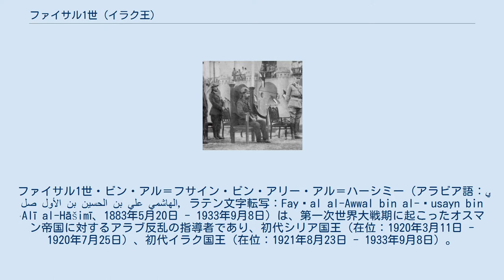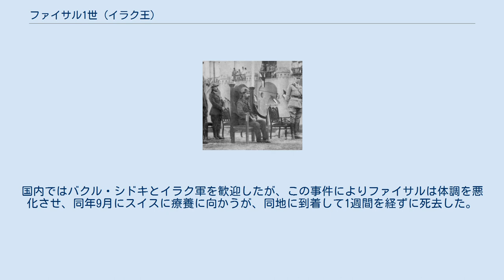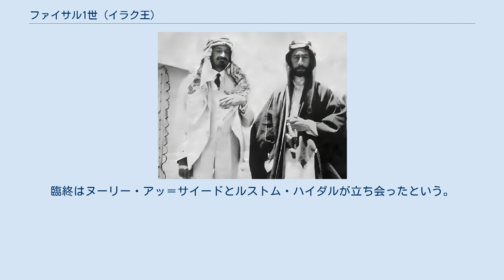ファイサル1世 (イラク王)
聖マイケル・聖ジョージ勲章
ファイサル1世・ビン・アル＝フサイン・ビン・アリー・アル＝ハーシミー（アラビア語：فيصل الأول بن الحسين بن علي الهاشمي‎, ラテン文字転写：Fayṣal al-Awwal bin al-Ḥusayn bin ʿAlī al-Hāšimī、1883年5月20日 - 1933年9月8日）は、第一次世界大戦期に起こったオスマン帝国に対するアラブ反乱の指導者であり、初代シリア国王（在位：1920年3月11日 - 1920年7月25日）、初代イラク国王（在位：1921年8月23日 - 1933年9月8日）。
ファイサル・イブン・フセイン（アラビア語：فيصل بن حسين‎）とも呼ばれる。
 ハイム・ヴァイツマンとファイサル1世（右） マッカのシャリーフで、後にヒジャーズ王国の国王になるフサイン・イブン・アリーの三男として、マッカ（現サウジアラビア領）で生まれた。
兄弟には後のトランスヨルダン王国初代国王アブドゥッラー1世（次男）らがいる。
イスタンブールで少年時代を過ごしたファイサルは、1913年にオスマン帝国議会におけるジェッダの代表となる。
第一次世界大戦勃発後、当時アラビア半島を支配していたオスマン帝国と戦争状態に突入したイギリス軍はバスラに上陸した。
アラブ人たちの間でも、イギリスに呼応してオスマン帝国の勢力をアラビア半島から一掃しようという機運が高まる。
 1916年、ファイサルは軟禁されていたトルコを脱出して後、父とともにオスマン帝国に対する反乱を起こし、1918年にはダマスカスに入城している。
ファイサルはパリ講和会議に出席、第一次大戦中に父とイギリスが締結していたフサイン＝マクマホン協定での約束通り、アラブ地域全体をハシミテ王国とすることを要求したが、サイクス・ピコ協定とのからみから受け容れられることはなかった。
 1919年1月3日、ファイサルはシオニズム指導者ハイム・ヴァイツマンとファイサル・ヴァイツマン合意を締結した。
ファイサルはバルフォア宣言を受け容れることになる。
サッスーン・エスケルのように閣僚にもユダヤ人が多くいた。
 1920年3月8日にダマスカスのアラブ民族会議により、シリア・アラブ王国（大シリア、現在のレバノンとシリアにあたる地域）の国王に選出され、兄のアブドゥッラー1世もイラク王に選出された。
しかし、フランスとのフランス・シリア戦争により、7月24日にシリア・アラブ王国は占領され、ファイサルはダマスカスを追放されることになった。
その後ファイサルは、イギリス委任統治領パレスチナ、イタリア王国を経てイギリスに亡命し、イギリスの保護下に置かれることになる。
アラブの反乱からこのシリア追放までの経験を通して、ファイサルは自分の限界と立場の弱さを思い知り、現実主義的な政治家になっていったという。
また、アラブ反乱の経験と英国高官との密接な関係に基づき、イギリスとの良好な関係を享受していた。
 イラク国王戴冠式のファイサル1世（1921年） 1921年3月に始まったカイロ会議で、ガートルード・ベルらの主導するイギリス委任統治領メソポタミア創設と当時36歳のファイサルの国王即位が決定され、5月に彼はいくつかの留保とともにイラク王の立場を受け入れた。
同年6月にイラクに上陸し、数週間のうちに「国民投票」で96%の支持を得て、8月23日に即位する。
当時、ファイサルへの熱狂の欠如にかかわらず、他の代替案がなかったこともあり、組織的な反対は起こらなかったという。
なお、ファイサルはムハンマドの初孫ハサンの子孫シャリーフにあたるが、イラク国内にはフサインの子孫であるフセイニー家のサイイドが多数存在する。
 1922年にイギリス＝イラク条約に反対する勢力を支援したために初代イラク首相のアブドゥッラフマーン・ガイラーニーは辞任した。
しかし8月にファイサルは虫垂炎を患い、翌1922年9月まで公務から離れた。
ファイサルが闘病中の間に起こった、キッチナー・コックス（en）による条約反対派への弾圧により、イギリスの条約への強固な意志を思い知ったファイサルは、ガイラーニーを首相に復帰させて条約への支持を宣言した。
1924年6月にイギリス＝イラク条約をイラク側が批准。
 1930年6月30日の新イギリス＝イラク条約においてイギリスよりイラク独立を約束された。
 1932年10月に、イラクは国際...